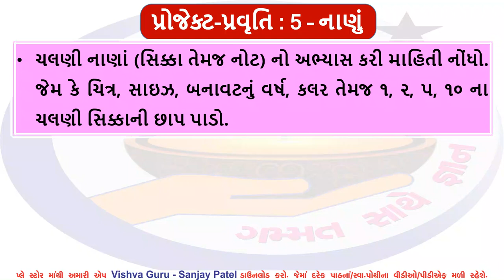dhoran 3 project pravruti book - Pravruti 5 - std 3 project book 5 - ધોરણ 3 પ્રોજેક્ટ પ્રવૃત્તિ બુક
👉 ઘોરણ- ૩  ● પ્રોજેક્ટ બુક ● ના વીડીયો જોવા માટે નીચેના ●પ્લેલીસ્ટની● લીંક ૫ર કલીક કરો.

● ઘોરણ- ૩ ● સ્વ અઘ્યયનપોથી ● ના વીડીયો જોવા માટે નીચેના ●પ્લેલીસ્ટની● લીંક ૫ર કલીક કરો.

ધોરણ ત્રણ પ્રોજેક્ટ પ્રવૃત્તિ બુક
std 3 project work
project 5
ધોરણ સાત પ્રોજેક્ટ પ્રવૃત્તિ બુક
vidhya deep project dhoran 3
પ્રવૃત્તિ 5
ધોરણ ત્રણ
vidhya deep dhoran 3
dhoran 3 project vidhya deep